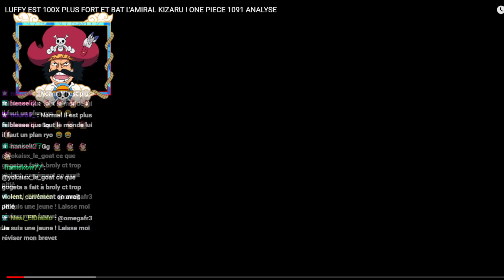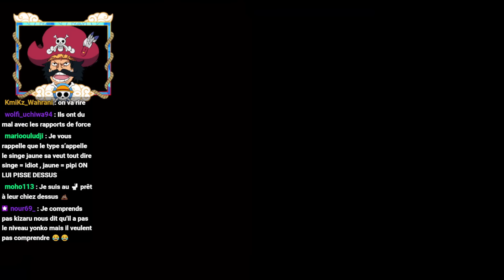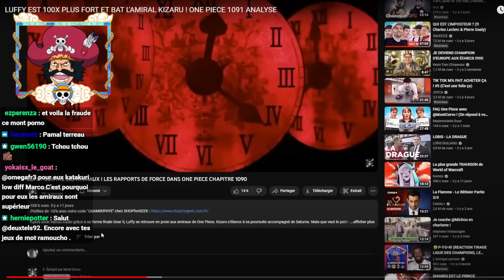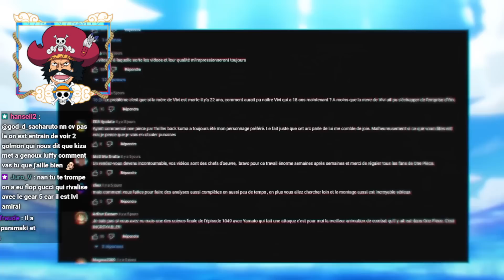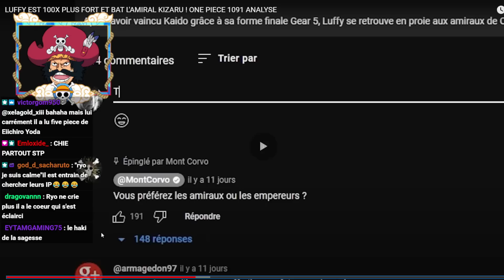JE RÉAGIS AU MONT CORVO QUI PROUVE LE NIVEAU YONKO DE KIZARU !